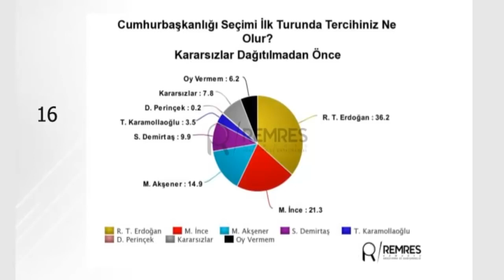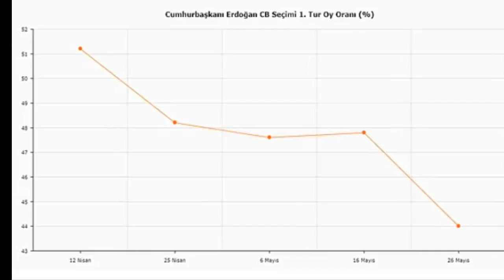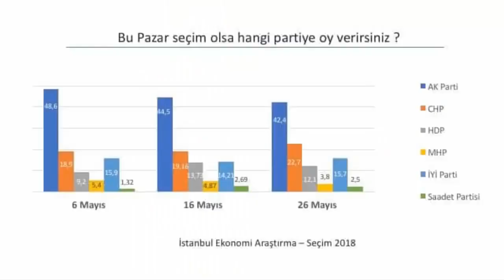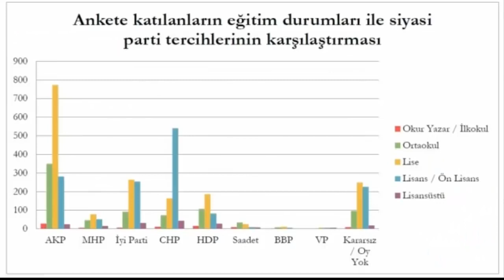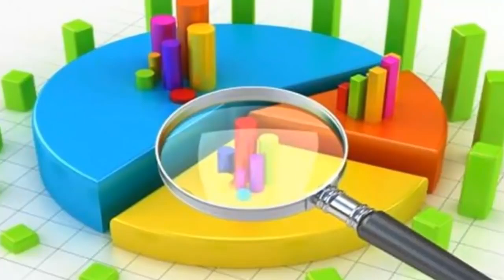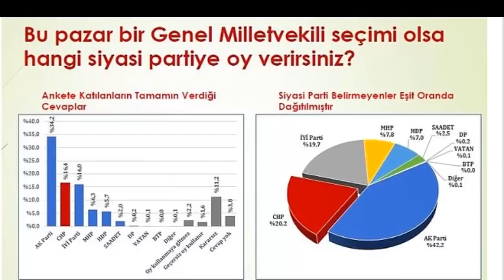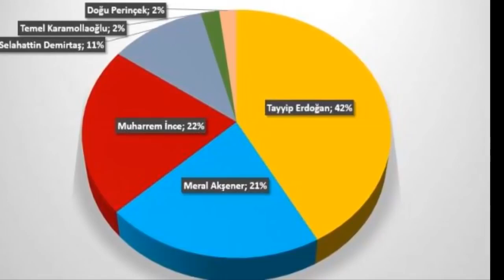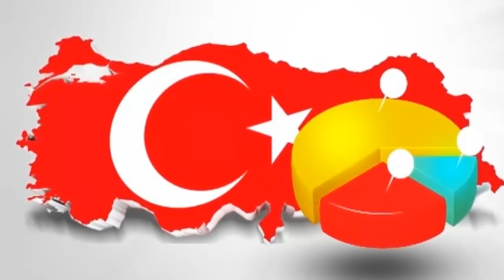24 Haziran Seçimlerine Günler Kala Anketler Ne Diyor? İşte En Geniş Kapsamlı Seçim Anketi Sonuçları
Seçime Günler Kala Anketler Ne Diyor? İşte En Geniş Kapsamlı Seçim Anketi Sonuçları